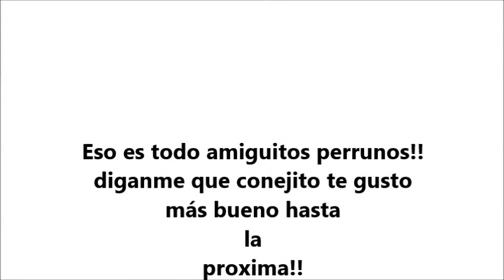Si te ríes pierdes (Versión conejos)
En el minuto 2:48 vemos a un conejito comiendo un Limón, pero es mejor que no le den si tienes un conejito tal vez el conejito es de otra raza y pueda comer limón o también este esta enfermo. :D